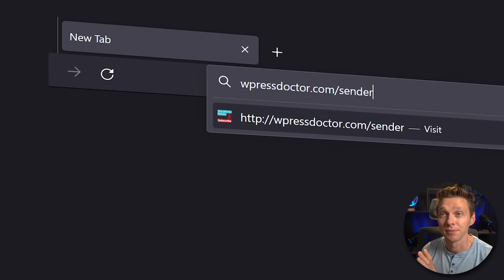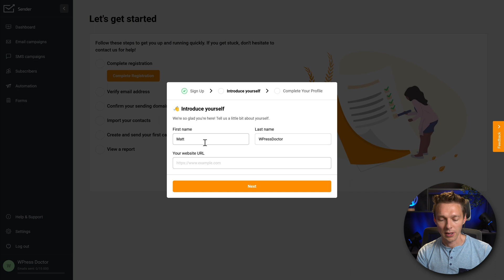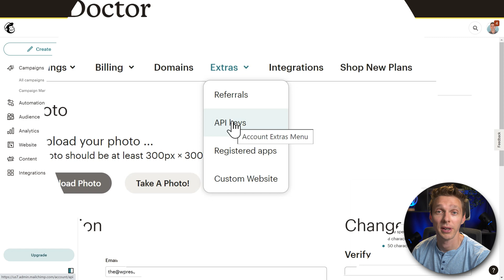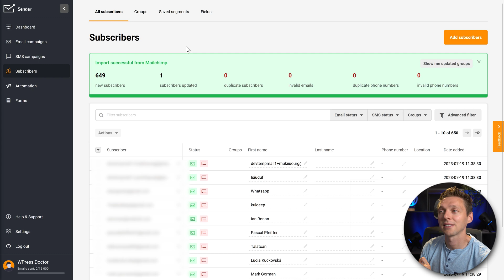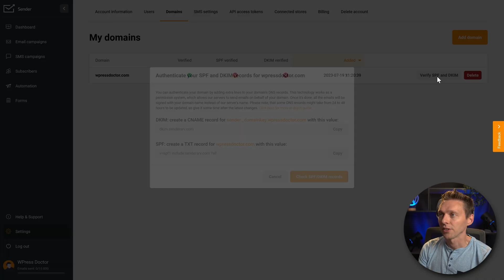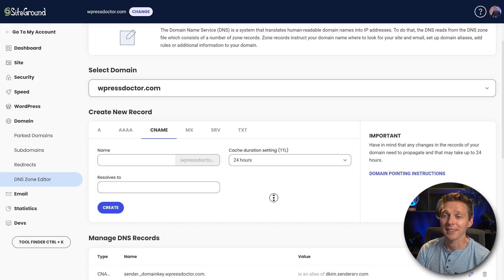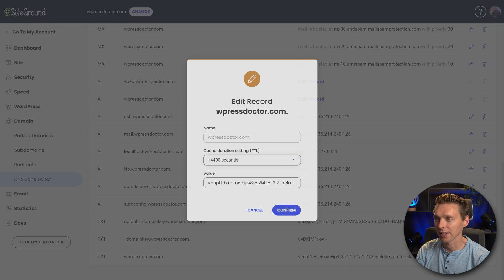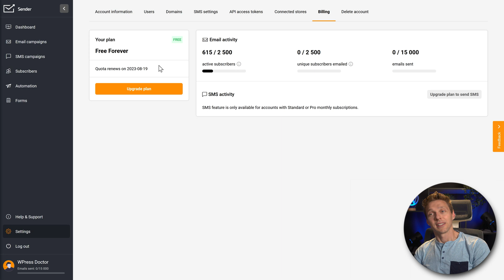BEST Mailchimp Alternative ⚡2500 subs & 15.000 Mails a Month FREE!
The BEST Mailchimp alternative is completely free and even let you import all your Mailchimp contacts super easy for FREE. Grow your list to 2500 contacts and send 15.000 emails a month for FREE! 👇🏻👇🏻👇🏻 Start here 👇🏻👇🏻👇🏻

That will help me enormously to create these free videos for you and keep going!

⏱️Timestamps⏱️
0:00 Intro
1:00 Signup
1:14 Setup
1:44 Import Mailchimp contacts
2:17 Get your Mailchimp API key
3:29 Create a e-mail campaign
4:38 Verify SPF and DKIM
6:45 See quota for this month

📖Transscript📖
Coming soon...